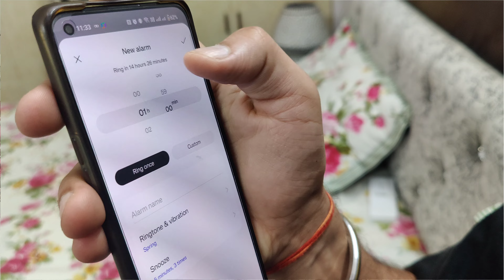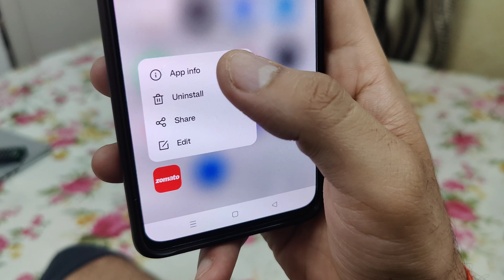This is how I got my LIFE on TRACK in 30 days & so can you.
It wasn't easy sharing my struggles inspite of so many people thinking fitness coaches life's are perfect. hence just showing the last month in which things weren't great but how i decided to change and get it back on track in 30 days.

Do let me know me in comment section if you could resonate with it :)

Much Love,
Your Fitness Coach
Palak